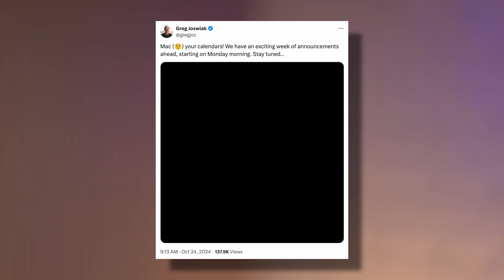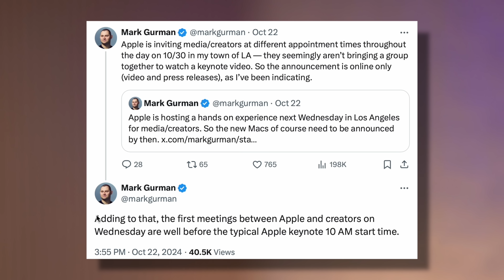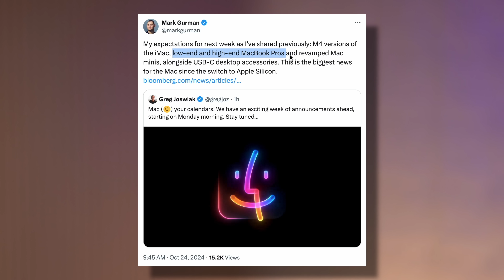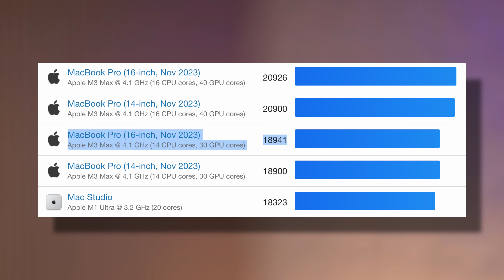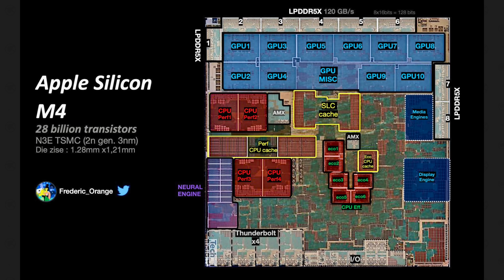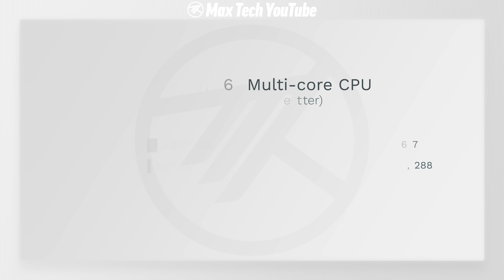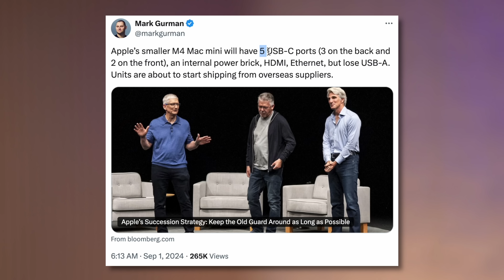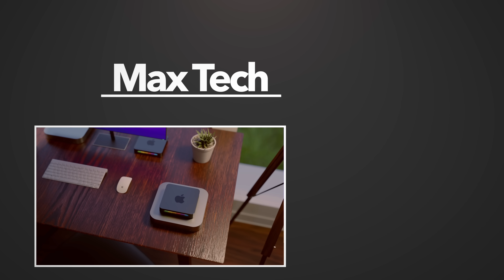M4 Mac Launch CONFIRMED for Monday! (Watch this FIRST)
Apple JUST Officially announced that they will be revealing the NEW Macs next week starting early Monday morning, which points to new M4 iMac, M4 Mac mini and M4 MacBook Pro models!
BEST SSD for Mac users

THIS is the Mac you should buy right now ($200 OFF)

M3 14" MacBook Pro
14" M3 Pro/Max MacBook Pro
16" M3 Pro/Max MacBook Pro